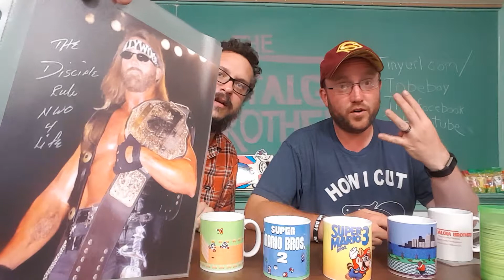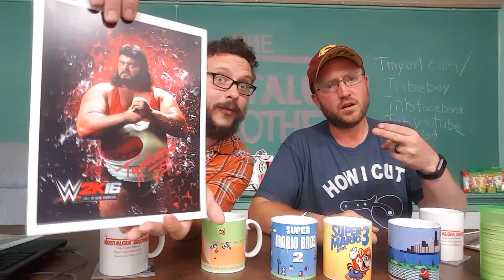Welcome To Our August Patreon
New this month: we have new custom NES mugs and Pat is even willing to create a custom mug.
Why get one of those silly crates when you can get an amazing Box of Goodies from The Nostalgia Brothers! Pogs, autographs, custom NES mugs all with a Patreon subscription!